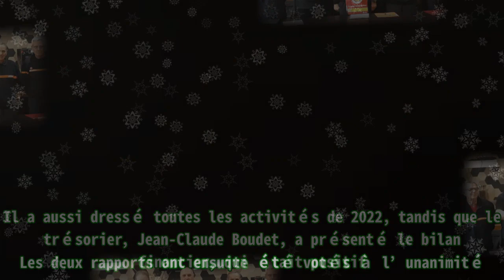Vic-Fezensac : à la recherche de radioamateurs !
Vic-Fezensac : à la recherche de radioamateurs ! |Invicta Men's Pro Diver Stainless Steel Quartz Watch . Please help me with an order to maintain the system, thanks a lot.| L’Association départementale des radioamateurs au service de la sécurité civile (ADRASEC) a tenu son assemblée générale, sous la présidence de Joseph Lucas, du vice-président Robert Couffinal, et du secrétaire Hubert Weiber. L’ADRASEC, ce sont des radioamateurs passionnés, qui se mettent bénévolement au service de la sécurité civile en France, en cas de crise, à l’image du dispositif Orsec. Après avoir remercié les membres de l’association, Barbara Neto, présidente de la communauté d’Artagnan en Fezensac, et Benoît Desenlis, conseiller départemental, Joseph Lucas a présenté le rapport moral. Il a aussi dressé toutes les activités de 2022, tandis que le trésorier, Jean-Claude Boudet, a présenté le bilan financier, qui était positif. Les deux rapports ont ensuite été votés à l’unanimité. Pour 2023, les projets ont été donnés, et notamment deux exercices sont prévus, avec la recherche de balises et la découverte de la méthode SATER (la radiolocalisation terrestre des balises de détresse). De même, deux exercices de communication sont au programme. Pour clôturer la séance, le président Joseph Lucas a lancé un appel : "Nous recherchons des radios amateurs, et des non-radioamateurs. Venez rejoindre notre équipe. Nous vous donnons également rendez-vous pour un exercice. Il se déroulera le vendredi 10 mars, sur le secteur de Vic-Fezensac. Nous interviendrons avec notre fourgon et 2 à 3 équipes, aux environs de 14 h 30." L’assemblée générale s’est terminée par un repas pris au restaurant "Le d’Artagnan", durant lequel, la convivialité des participants était à l’ordre du jour.